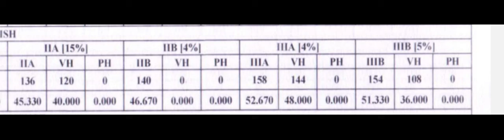KSET CUTOFF - 2024 | Expected English cutoff 2024 ksetcutoff